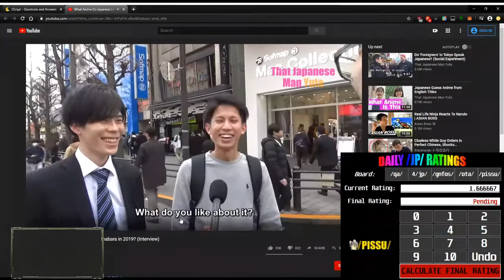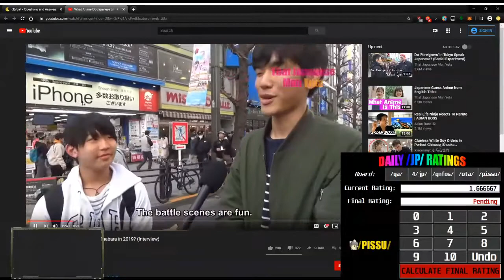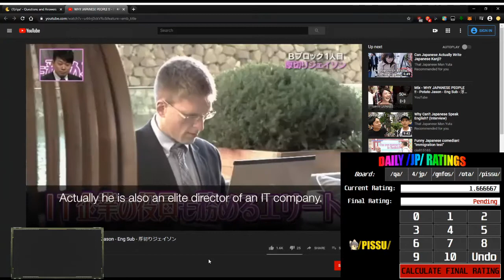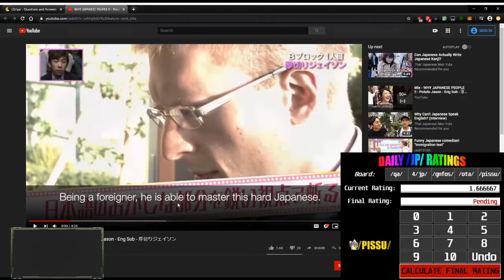/qa/ Daily Review - Watching "What Anime do Japanese Like?"